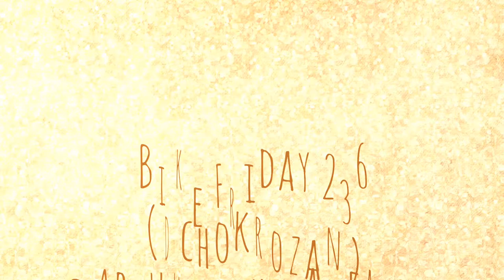Cycling Vlog: Bike Friday 236 @Abdullahghata Seaside, Salimpur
Cycling Vlog: Dchokrozan Bike Friday 236
@Abdullahghata Seaside, Salimpur

Hello!! This is my channel! I usually try to make videos about my rides towards different places in and out of Chittagong, striving to be a nature lover, craving for different tastes of local foods, being positive about life and trying to make myself a better human being. I love to ride bikes with friends and also love to meet people who love to ride bikes.